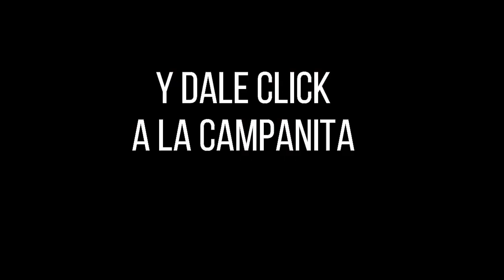CULONA DÍA Resultado del JUEVES 18 DE AGOSTO de 2022 ✅🥇🔥💰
Hola buenas tardes, te presentamos los resultados de las loterías y chances en Colombia, vamos con el Resultados del Chance Culona día del JUEVES 18 DE AGOSTO de 2022.